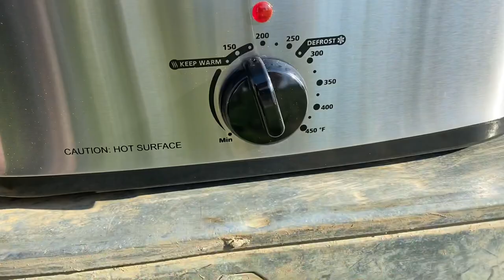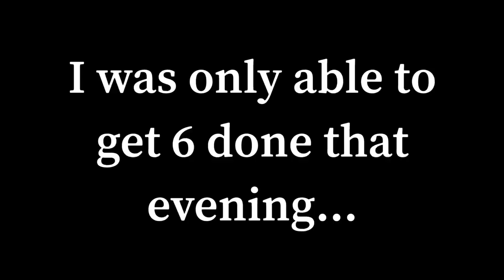New babies on the homestead! 🤗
Editing this with a migraine 😓
Hopefully it came out okay!